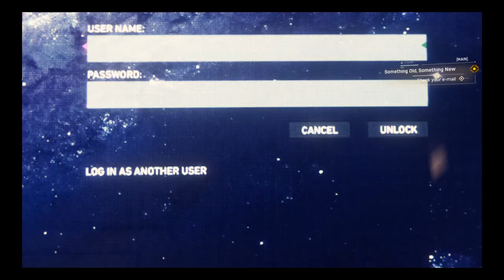Marvel's Spider-Man part2